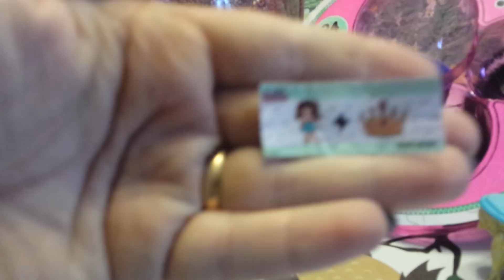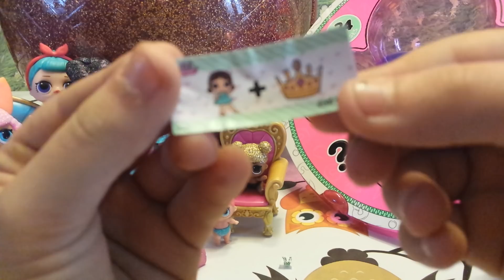Big lol surprise...parte2....finalmente!!!!!!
apriamo le ultime 5 ball della big lol surprise